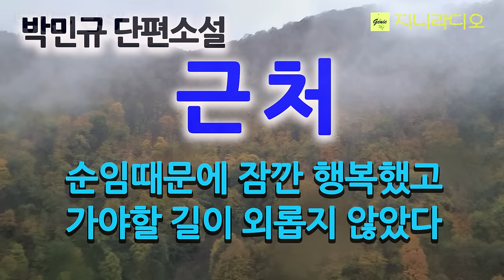잠깐 동안 그녀가 있어, 그 길이 외롭지 않겠다. 삶을 숙연하게 받아들이고 아름답게 마무리하는 감동의 소설!/ 박민규 단편'근처'/ 책읽어주는여자/ 지니라디오/ 오디오북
* 작품명; '근처'(2009 황순원문학상 작품)
* 지은이; 박민규
* 출판사; 중앙일보

* 진한 감동이 있는 소설!
  오늘은 박민규 작가의 단편 '근처'인데요, 이 작품은 2009년 황순원문학상 수상작이기도 합니다.
  평생 독신으로 살다가 시한부 판정을 받고 고향으로 내려간 화자, 30년 전 친구들을 만나면서 지나온 삶을 관조하는데 뜻밖에도 순임이란 여자가 다른 목적을 갖고 접근을 하고 그들은 데이트를 즐기며 사랑을 나눕니다. 잠깐이지만 혼자에서 둘이 된 그는 행복감을 느끼며 결코 외롭지 않습니다.
  이 소설은 꼭 끝까지 들으셔야 느낌이 옵니다. 좋은 시간 되시기 바랍니다.

[박민규 작가]
  1968년 울산에서 태어나 중앙대 문예창작과를 졸업했다. 2003년 미국이 창조한 지구적 영웅들의 활약상을 통해 미국식 제국주의의 실체를 흥미롭게 폭로한 『지구영웅전설』로 문학동네작가상을, 같은 해 역사상 가장 최약체였던 야구팀 삼미 슈퍼스타즈를 통해 ‘1할 2푼 5리의 승률’로 살아가는 사람들을 그려낸 『삼미 슈퍼스타즈의 마지막 팬클럽』으로 한겨레문학상을 수상하며 “대한민국 문학사상 가장 신선하고 충격적인 사건”이 된 작가의 출현을 알렸다.
  2005년 첫 소설집인 『카스테라』로 신동엽창작상을 받았고, 2007년 환갑에 접어든 노년의 삶을 쓸쓸하지만 유머러스하게 그려낸 단편소설 「누런 강 배 한 척」으로 삶에 대한 원숙하고 진지한 시선을 보여주면서 이효석문학상을 수상했다. 2009년 단편소설 「근처」로 황순원문학상을, 2010년 자살로 생을 마감하려는 남자와 축복받지 못한 채 이제 막 세상을 향해 나오려는 생명이 대면하는 상황을 통해 “우리 시대가 안고 있는 삶의 문제성에 대한 진지한 물음을 던진” 「아침의 문」으로 이상문학상을 수상했다. 2012년 단편소설 「로드킬」로 오영수문학상을 수상하며 2000년대를 대표하는 작가로 자리매김했다.
저서; 소설집 『카스테라』 『더블』, 장편소설 『지구영웅전설』 『삼미 슈퍼스타즈의 마지막 팬클럽』 『핑퐁』 『죽은 왕녀를 위한 파반느』가 있다.
수상 : 2012년 오영수문학상, 2010년 이상문학상, 2009년 황순원문학상, 2007년 이효석문학상, 2005년 신동엽문학상, 2003년 문학동네 작가상, 2003년 한겨레문학상

[타임라인]
00:00:08 인트로
00:00:44 이야기 본문